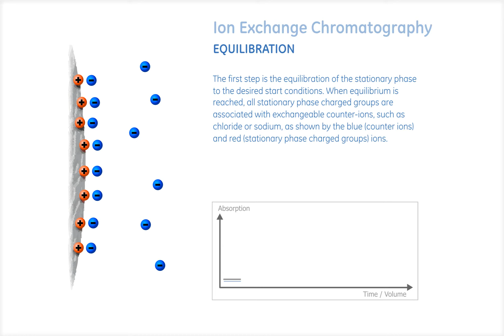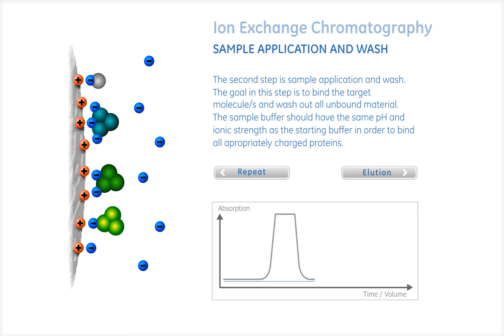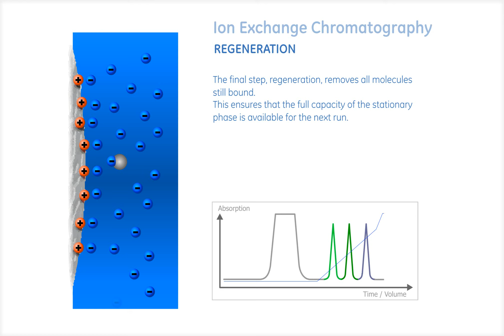La chromatographie par échange d'ions expliquée - Animation GE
Il s'agit d'une capture d'écran d'une animation réalisée par le fournisseur GE. Vous pouvez retrouver l'animation originale en partage libre sur notre site d"information et de formation à l'adresse suivante